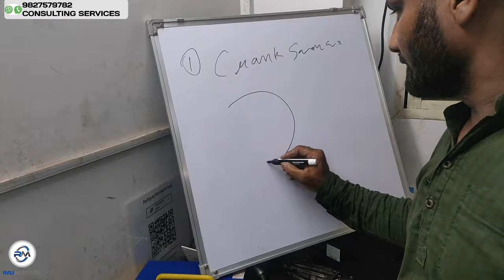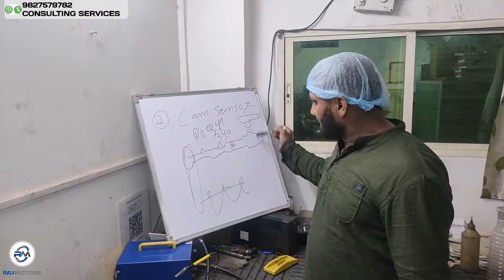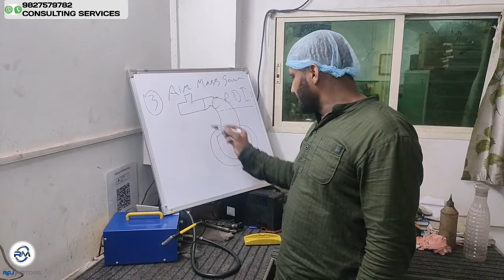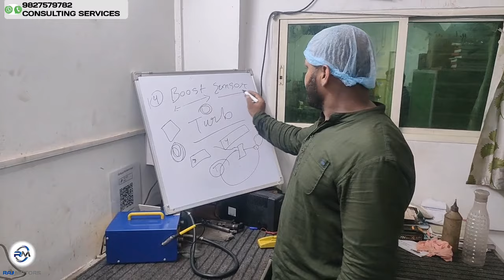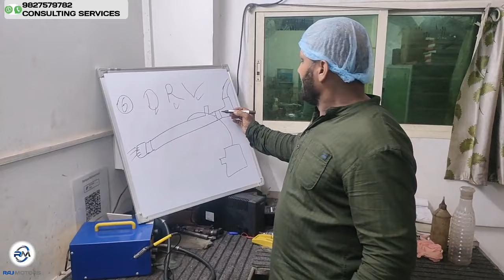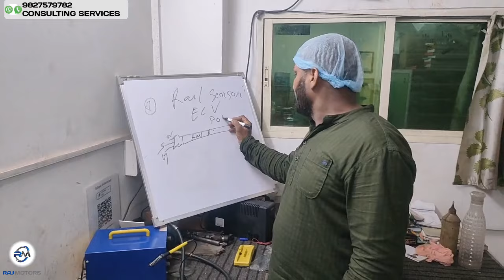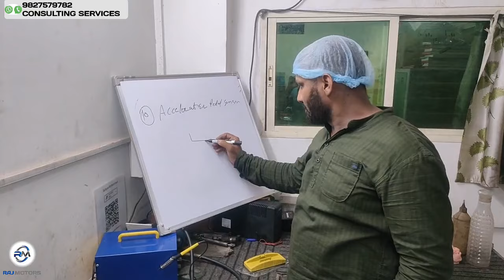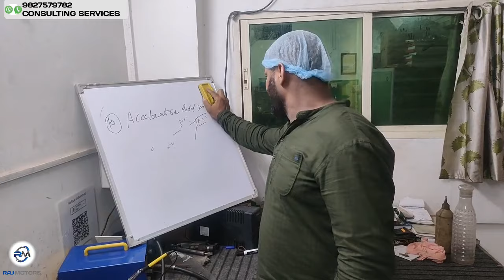Car Sensor Full Details Information कार में कितने सेंसर होते हैं और यह कैसे काम करते हैं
Hello Doston Mera Naam Mohammed Rafique (Raju) he

Hamari workshop Raj Motors ke naam se Ujjain mein hai ham aapko car mechanical ke bare mein Puri jankari denge jese

Car Mechanical Full Work
Car Diagnos and Repair
Car Faults Scan and solve
Common, Rail, Injector, Pump Check And Repair
Car wiring Faults and Repair
Sensor check and Repair
Petrol ,LPG,CNG Car Full Repairing and Other